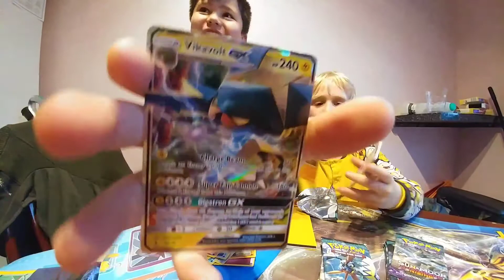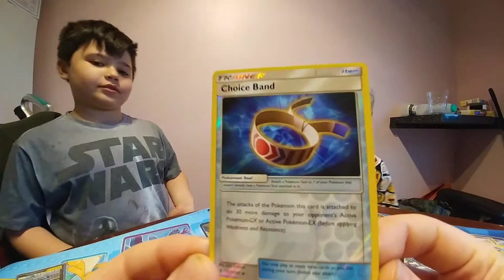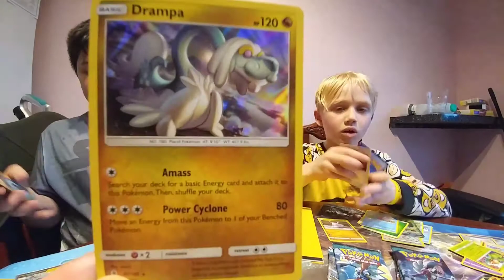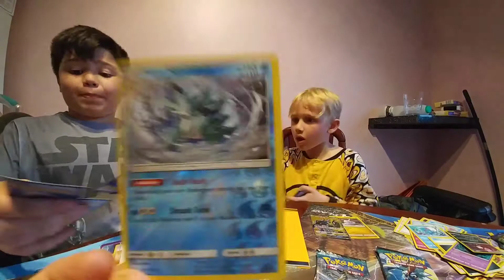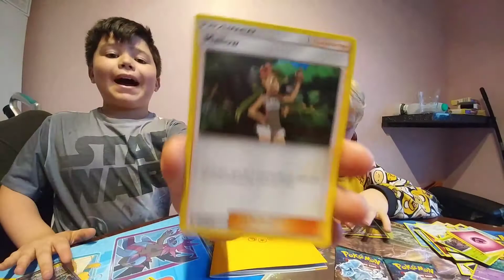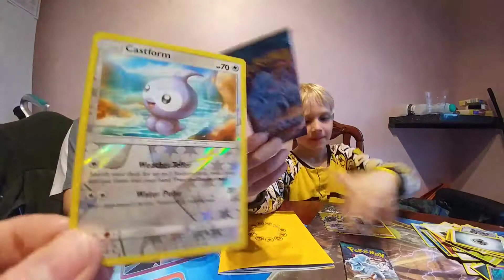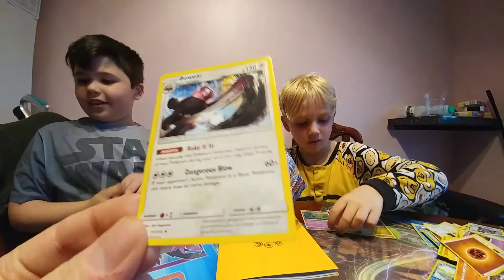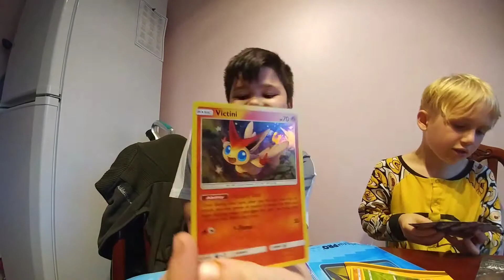Pack War! 2 Pokemon Elite Trainer boxes Guardians Rising! Who wins? Let's do quick pulls!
Hayden and Tyler go side by side opening an Elite trainer box each! 8 booster packs each. Who gets the best pulls?

Best Intention is a family friendly channel aimed at showcasing trading card games, box and pack opens, tutorials and tips.
Created by children for children!